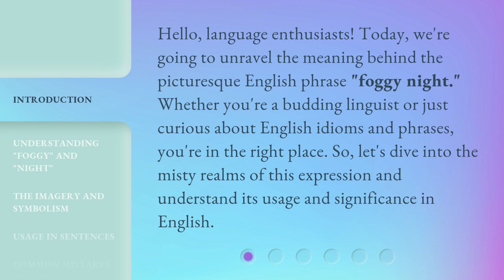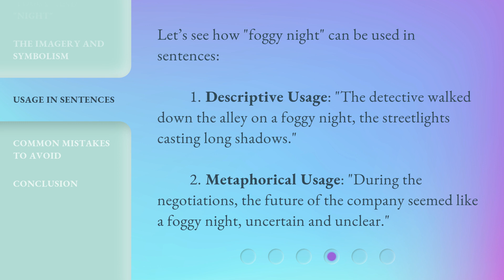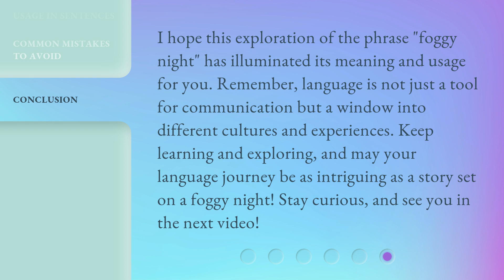Exploring the Mystery of a "Foggy Night": An English Phrase Unveiled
Unveiling the Mystery: Exploring the Foggy Night English Phrase • Join us on a captivating journey as we delve into the enigmatic origins and meaning of the intriguing English phrase 'Foggy Night'. Discover the hidden secrets and unravel the mysteries behind this fascinating linguistic expression.

00:00 • Introduction - Exploring the Mystery of a "Foggy Night": An English Phrase Unveiled
00:33 • Understanding "Foggy" and "Night"
01:09 • The Imagery and Symbolism
01:38 • Usage in Sentences
02:03 • Common Mistakes to Avoid